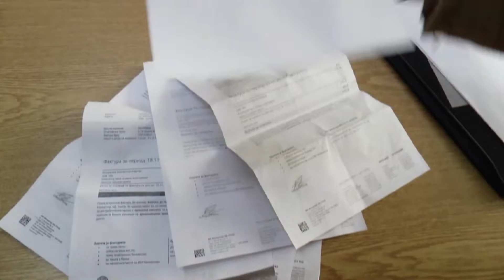ММФ ВЛАДИТЕ ДА НЕ ПОМАГААТ ЗА СТРУЈНИТЕ СМЕТКИ 05 08 2022